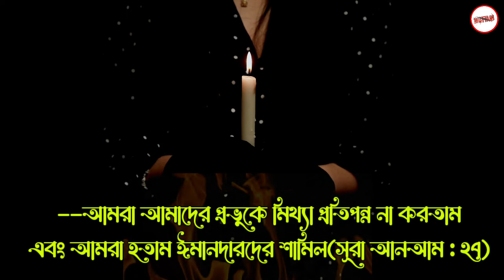মৃত্যুর পরে মানুষের ০৯টি আফসোস।।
🌐⚰️মৃত্যুর পর মানুষের ৯টি আফসোস👉

 ১● "হায়! আমি যদি মাটি হয়ে যেতাম।" (সূরা নাবা, আয়াত : ৪০)

২● "হায়! যদি পরকালের জন্য কিছু করতাম।" (সূরা ফজর, আয়াত : ২৪)

৩● "হায়! আমাকে যদি আমার আমলনামা না দেওয়া হতো।" (সূরা আল-হাক্কা, আয়াত : ২৫)

 ৪● "হায়! আমি যদি ওকে বন্ধুরূপে গ্রহণ না করতাম।" (সূরা ফুরকান, আয়াত : ২৮)

 ৫● "হায়! আমরা যদি আল্লাহ ও আল্লাহর রাসূল ﷺ এর আনুগত্য করতাম।" (সূরা আহযাব, আয়াত : ৬৬)

 ৬● "হায়! আমি যদি রাসূল ﷺ এর পথ অবলম্বন করতাম।" (সূরাহ ফুরকান, আয়াত : ২৭)

 ৭● "হায়! আমিও যদি তাদের সঙ্গে থাকতাম, তা হলে বিরাট সফলতা লাভ করতে পারতাম।" (সূরাহ আন-নিসা, আয়াত : ৭৩)

 ৮● "হায়! আমি যদি আমার রবের সঙ্গে কাউকে শরীক না করতাম।" (সূরা কাহফ, আয়াত : ৪২)

৯● "হায়! এমন যদি কোনো সুরত হতো ― আমাদেরকে আবার দুনিয়াতে পাঠানো হতো, আমরা আমাদের প্রভুকে মিথ্যা প্রতিপন্ন না করতাম আর আমরা হতাম ঈমানদারদের শামিল।" (সূরা আনআম, আয়াত : ২৭)

প্রিয় সকল ভাই-বোনদের কে-
Muttaqi--(মুত্তাকী) চ্যানেলের পক্ষ থেকে জানাচ্ছি আন্তরিক শুভেচ্ছা, অভিনন্দন ও ভালোবাসা--🌷🥰

--বুখারী

আমাদের চ্যানেলে যেসব ভিডিও পাবেন---👌

আলহামদুলিল্লাহ
আলহামদুলিল্লাহ
আলহামদুলিল্লাহ